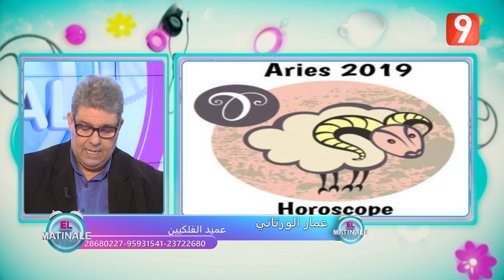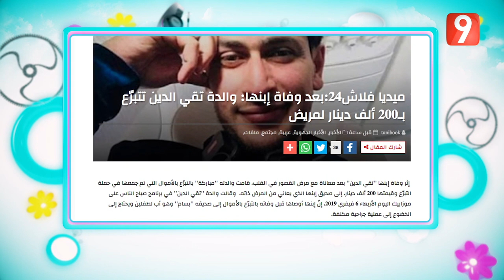El Matinale S02 - Ep116 P03